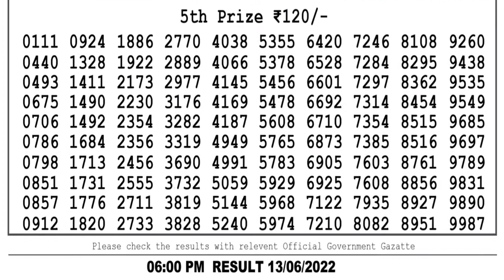Nagaland Lottery Sambad Live 6pm 13.06.22 Dear Lottery Live